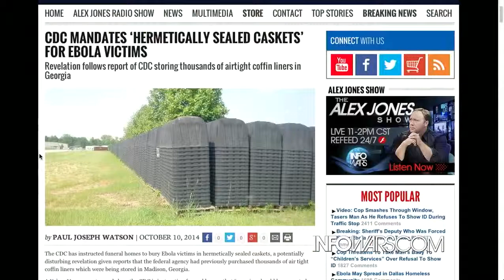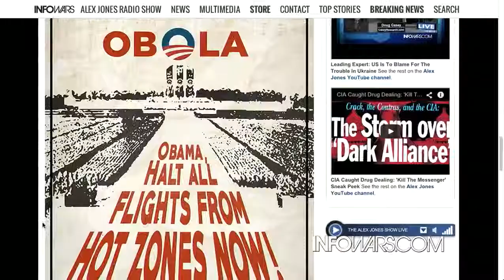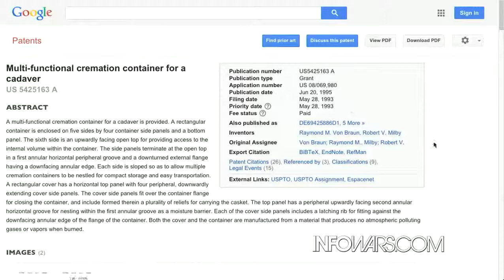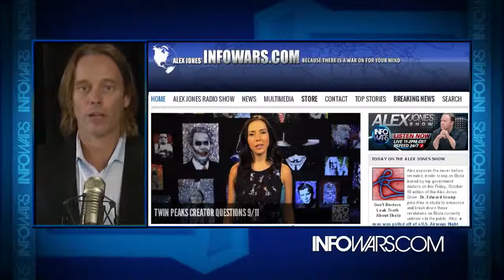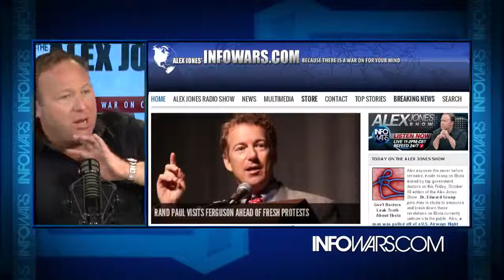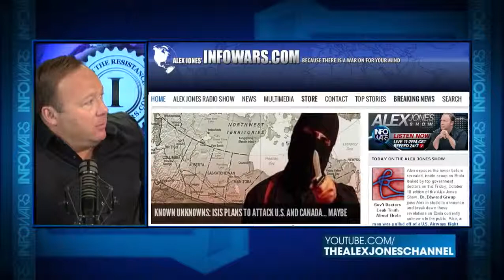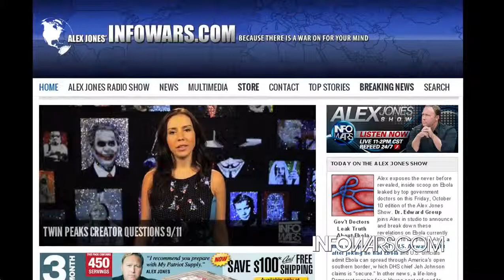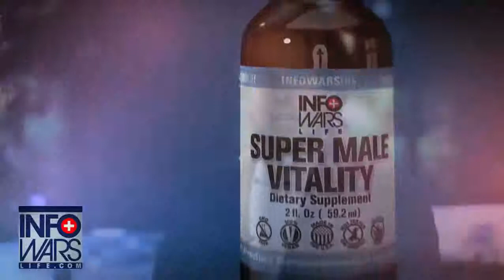CDC Has A Coffin Just For You